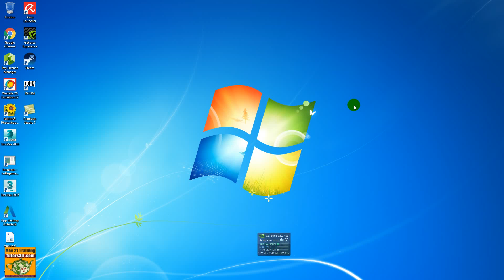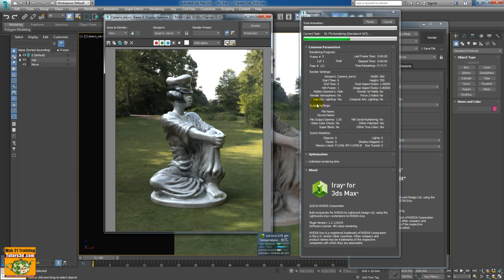Iray + 3ds max Speed Test: Iray + 1.2 Vs Iray + 1.1